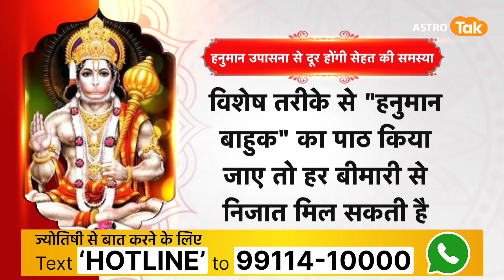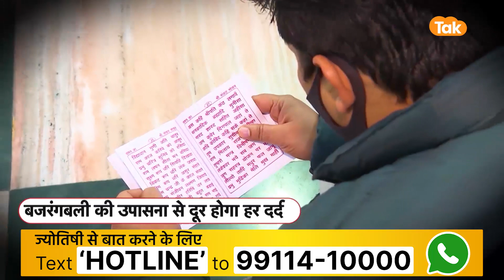हनुमान बाहुक के पाठ से मिटेगी हर पीड़ा और मिलेगा सेहत का वरदान | Astro Tak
कहा जाता है कि हनुमान जी की पूजा और हनुमान बाहुक का पाठ सारे दर्द का रामबाण उपाय है. हनुमान जी कलियुग में भी है और ये प्रमाणित है. हनुमान जी की उपासना चमत्कारी है. इसलिए हनुमान बाहुक का पाठ किसी चमत्कार से कम नहीं है. हनुमान बाहुक तमाम शारीरिक कष्टों से मुक्ति पाने के लिए वरदान जैसा है...